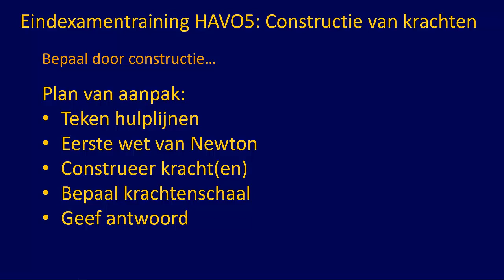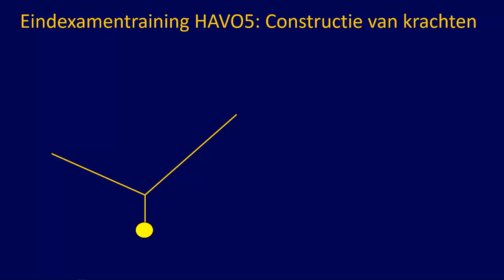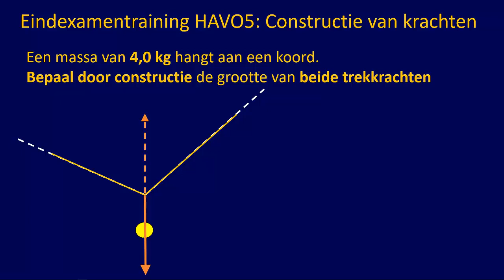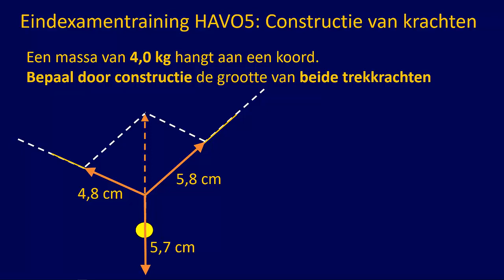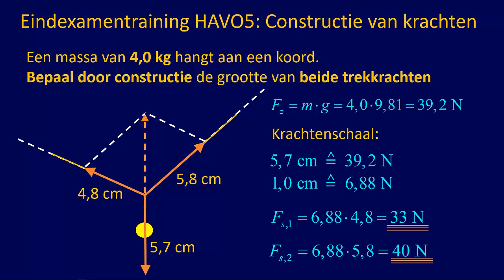Examentraining HAVO5 Constructie van krachten